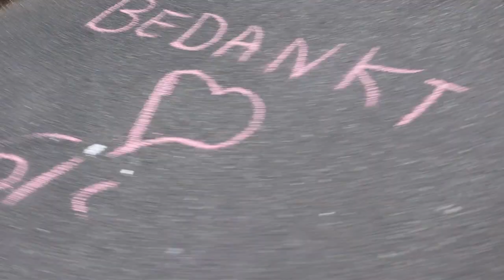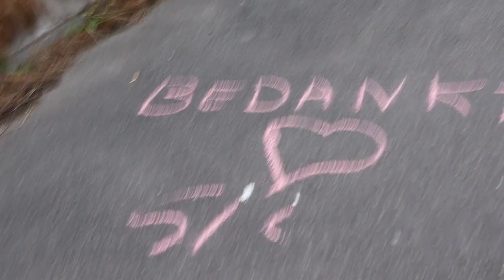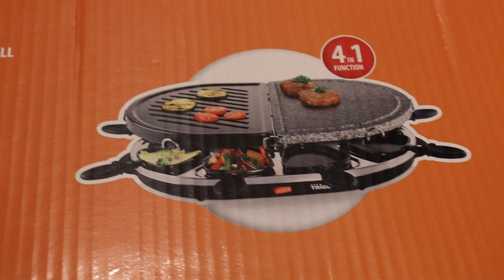Boodschappen gedaan me Kenny